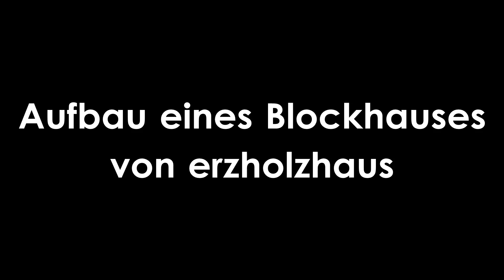Aufbau Blockhaus im Erzgebirge Tag 2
Aufbau eines Blockhauses am zweiten Tag